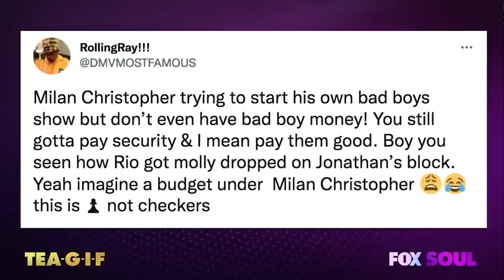Rolling Ray Throws Shade At Milan Christopher | Tea-G-I-F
Al and Funky talk about Rolling Ray going after Milan Christopher after stating they would start their own Bad Boys Club.